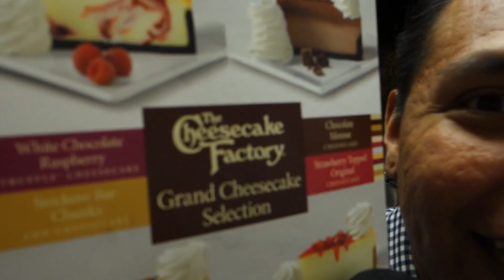This One Is Baby Heavy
Vlog 91

I’m so tired while I’m typing this. Hopefully its english and that its spelled right. I love you guys and wish I could have wrote something funny and cool. To sleep...

Cheers!